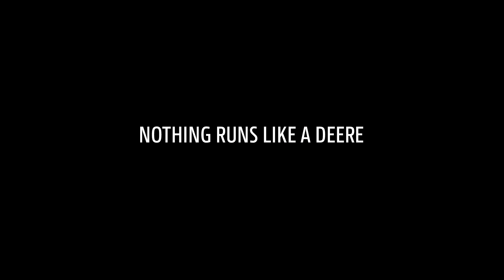John Deere See and Spray: Το μέλλον της καταπολέμησης ζιζανίων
💧100% επιτυχία
💧 Πάνω από 2/3 μείωση ζιζανιοκτόνων
💧 Εφαρμογή 2 ανεξάρτητων μειγμάτων σε ένα πέρασμα
💧16km/h